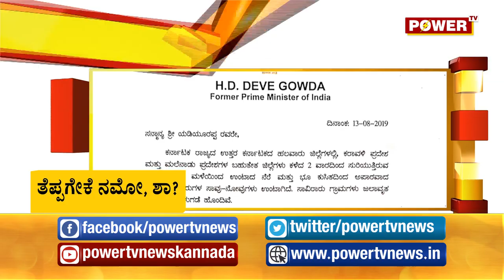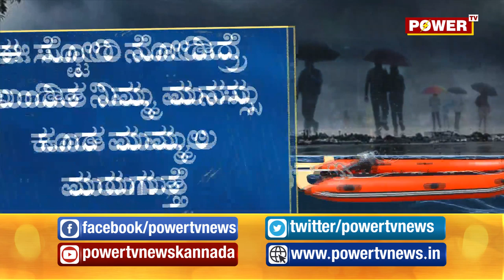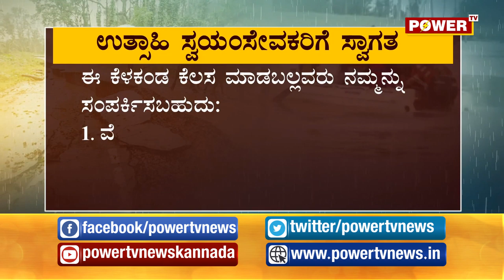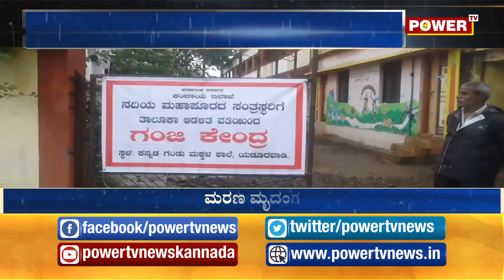Power Center with Chandan Sharma | August 13th 2019